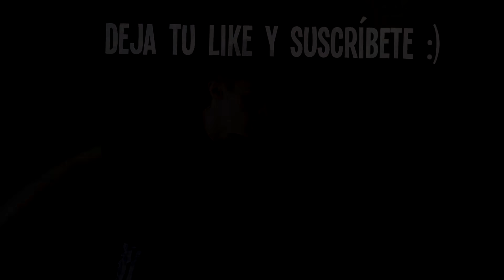CÓMO CONSEGUIR MUCHOS SEGUIDORES EN INSTAGRAM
Muy buenas familia! Próximamente se realizará un sorteo de dos camisetas como digo en el vídeo

Muchísimas gracias una semana más por estar en un vídeo más conmigo :D Espero que os gusten y sigáis los consejos de cómo conseguir muchos seguidores en Instagram, 100% reales y no fakes, así los conseguí yo :D

Nos vemos pronto, muy pronto ladies jjjje :)
Rome